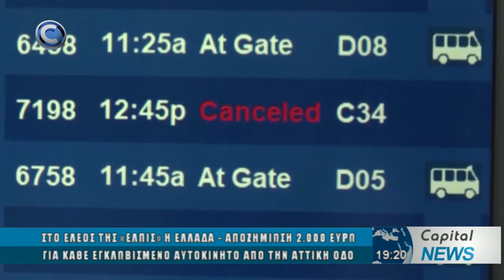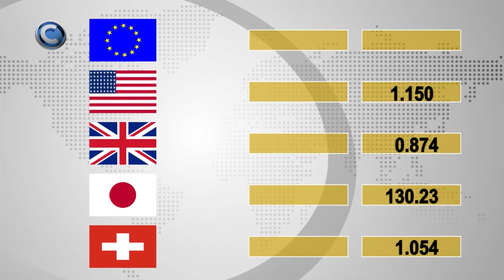ΚΕΝΤΡΙΚΟ ΔΕΛΤΙΟ ΕΙΔΗΣΕΩΝ 25/01/22